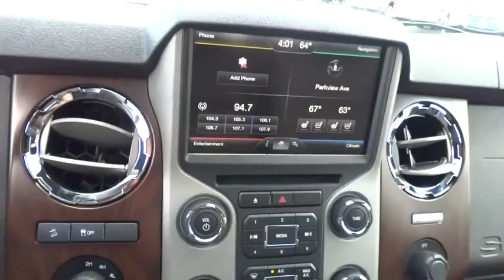2016 FORD F-250 Redding, Eureka, Red Bluff, Northern California, Sacramento, CA 16F582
2016 FORD F-250